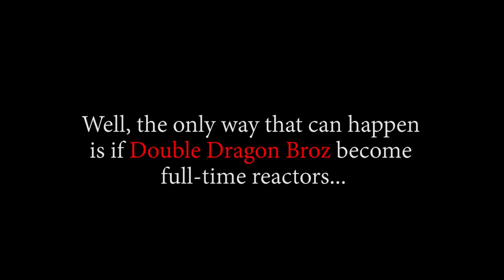"..I LOVE YOU SON, EVEN IF YOU ARE A FOOL." OP - Episode 471, 472, 473 | Reaction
Title: "..I LOVE YOU SON, EVEN IF YOU ARE A FOOL." OP - Episode 471, 472, 473 | Reaction